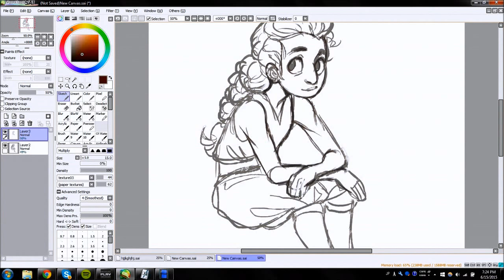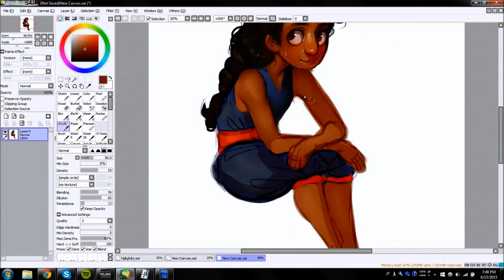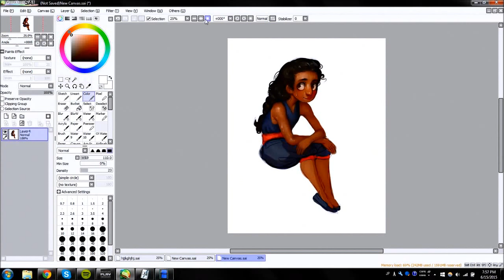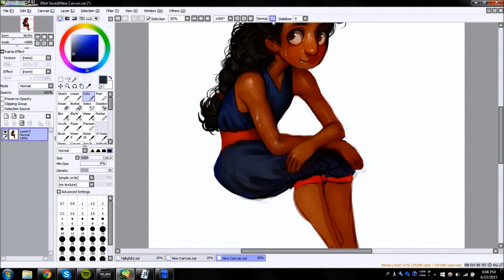Speedpaint: [Battle Ready!] Connie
i didnt include her glasses because im garbage, enjoy